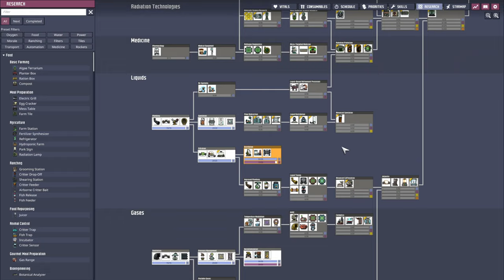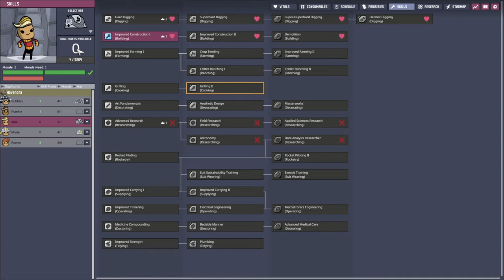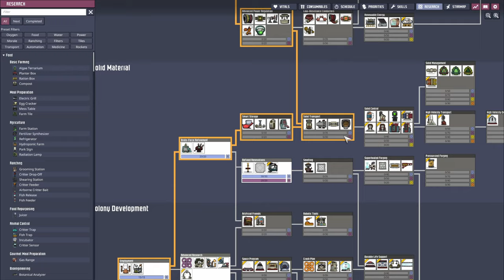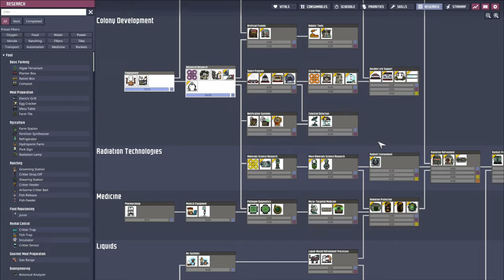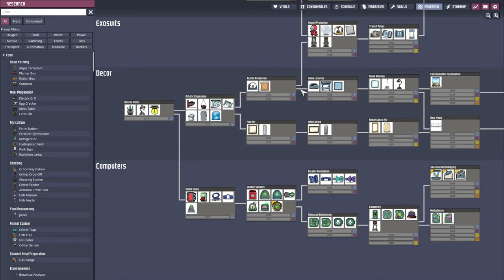Ep2 | OXYGEN NOT INCLUDED - Proper Bathroom Facilities | Spaced Out DLC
Oxygen Not Included - Spaced Out DLC is officially out, so what better time than now, to start a new survival colony building series with a gem like this one.